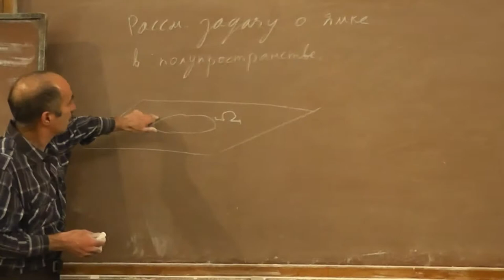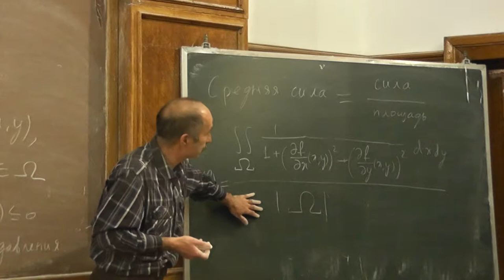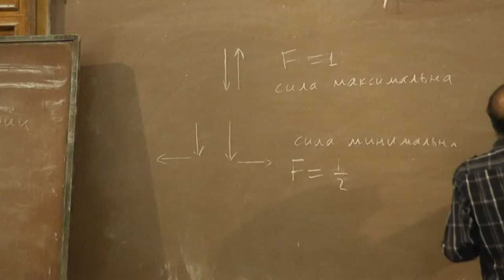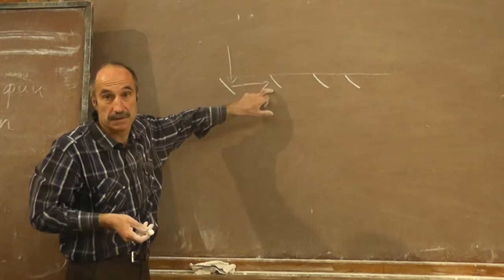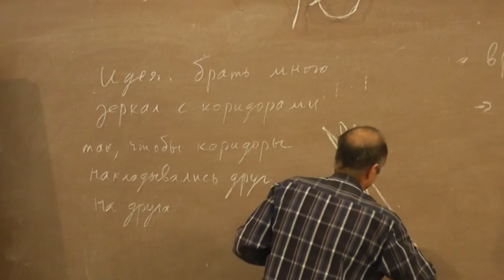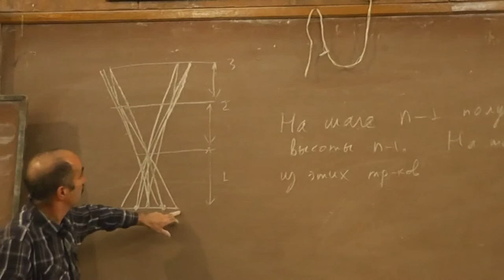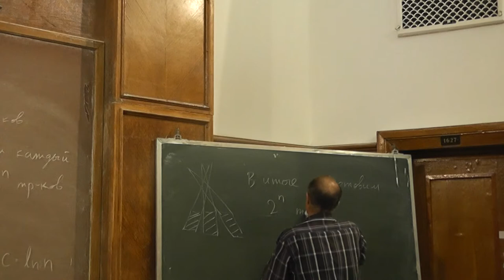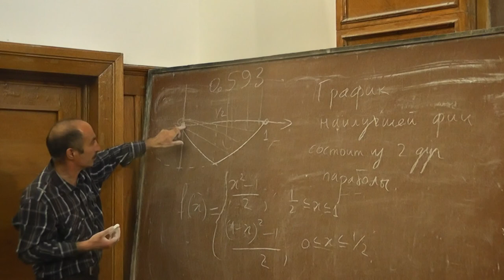18 Ямка маленького сопротивления